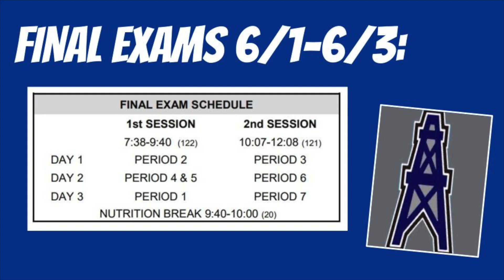Driller Way News: Weekly updates for May 31st-June 3rd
***GRADUATION EDITION!***